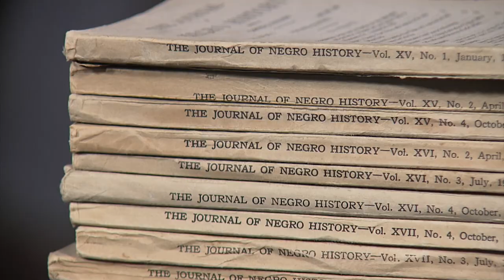Preview: Chesapeake Collectibles Episode 1108 | Cigar humidor; Louis Icart painting & More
A historic collection of Carter G. Woodson's pioneering work, "The Journal  of Negro History." An intricate, 19th century cigar humidor made in Germany's Black Forest region. A painting by renowned French Art Deco artist, Louis Icart. A pair of rugs amaze an appraiser. And, a junk store find is revealed to be one of Sly and the Family Stone's last gold records.

Chesapeake Collectibles: Episode 1108 premieres Monday, February 26, 2024 at 7:30pm on MPT-HD.